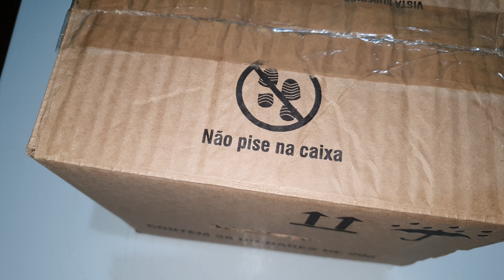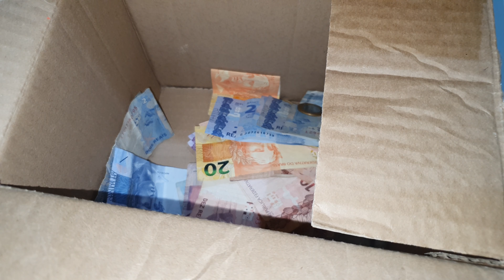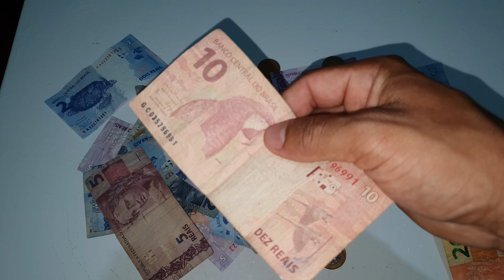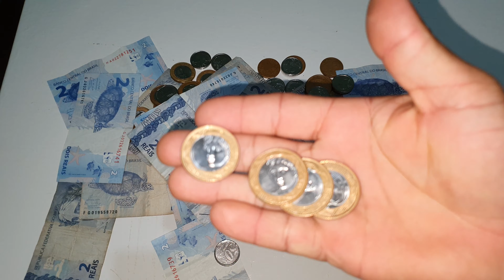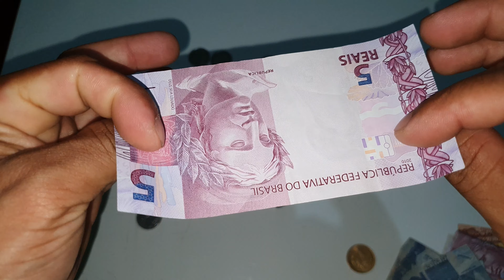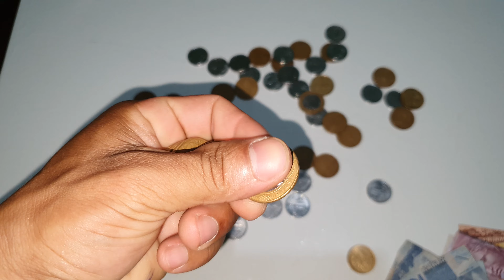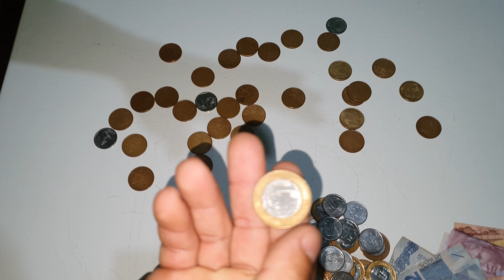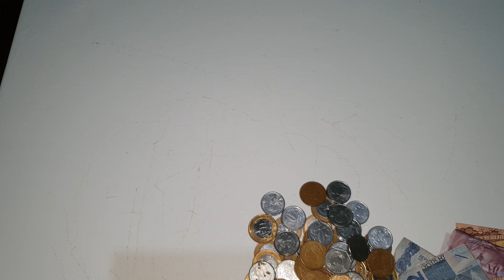5°MÊS,VEJA QUANTO TENHO NO MEU COFRE,TA FICANDO CHEIO 😨😨😨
5°MÊS DO MEU COFRE,TA FICANDO CHEIO 😨😨😨😱😱